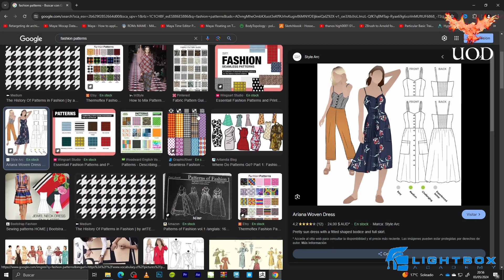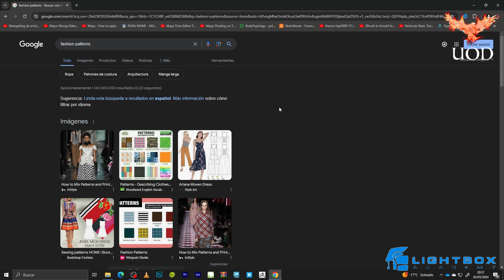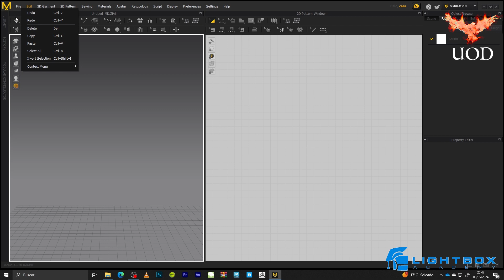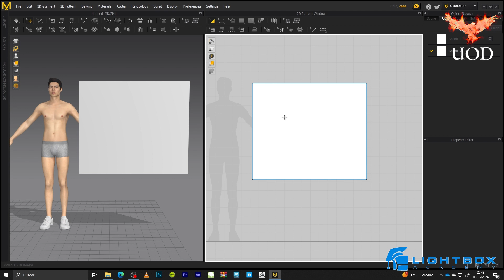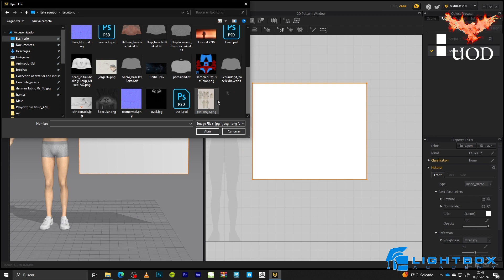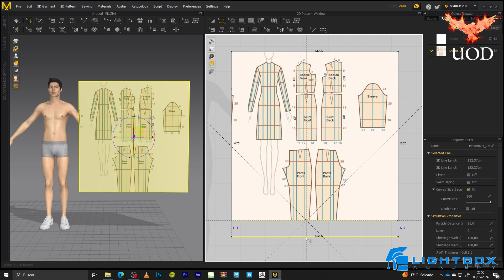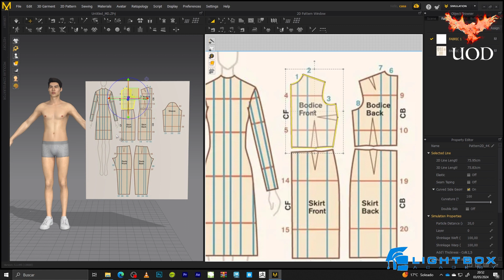Cómo instalar referencias en Marvelous Designer. Tutorial Español.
Reference in Marvelous Designer. En este Tutorial en español os voy a explicar cómo instalar o importar referencias en  Marvelous Designer.

Hola, me llamo Jorge Cerrada creador y director del Studio Union Of Dreamers, donde encontraréis tutoriales de Modelado 3D, Animación 3D, Integración de Cgi, Texturizado en Substance Painter, Composición VFX, Interiorismo y elaboración de entornos en Unreal.